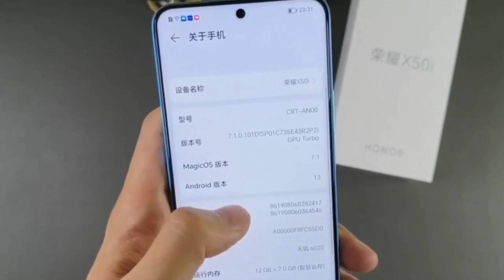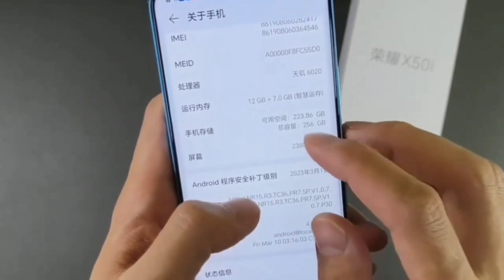Honor X50i 5G Unboxing, Camera Test, First Look & Review 🔥 | Best Budget 5G Smartphone